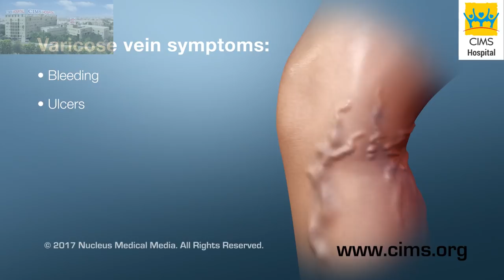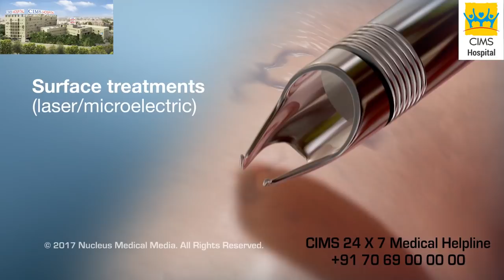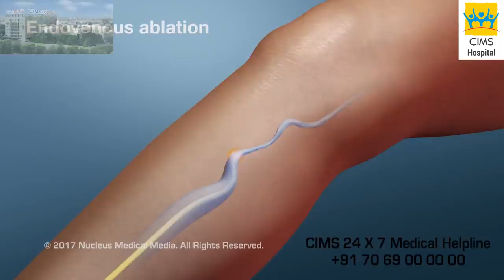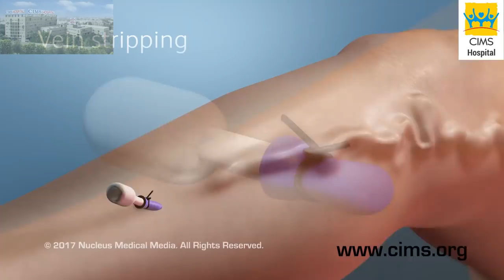Treatment for Varicose Veins Procedures (Hindi) - CIMS Hospital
वेरिकोज वेइन्स चौड़ी या अभिवर्धित, फुली हुई, टेढ़ी मेढ़ी मुड़ी हुई नसें हैं, जो आमतौर पर आपके पैरों में होती हैं। यह वीडियो वेरिकोज वेइन्स के लक्षणों और उनके इलाज के लिए इस्तेमाल की जाने वाली सामान्य प्रक्रियाओं का वर्णन करता है।

३५० बेड वाली, यानि कि ३५० मरीजों को एक साथ संभाल सके वैसी, मल्टी सुपर स्पेशियालिटी (अनेक प्रकार के रोगों / स्वास्थ्य परिस्थितियों के निदान, देखभाल और उपचार प्रदान करने वाली अस्पताल), ऐसी सिम्स (CIMS) हॉस्पिटल (अस्पताल), अहमदाबाद (गुजरात) के सबसे अच्छे अस्पतालों मेंसे एक है, जोकि विभिन्न प्रकार के निदान और उपचार सेवाओं को प्रदान करता है।